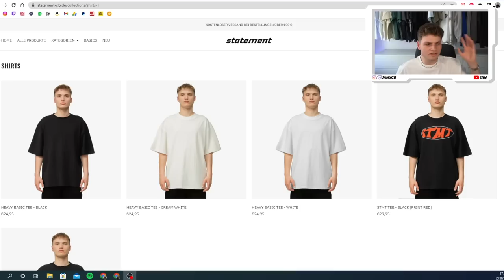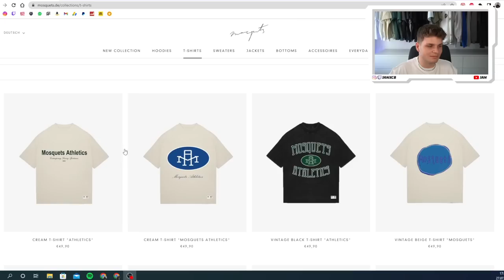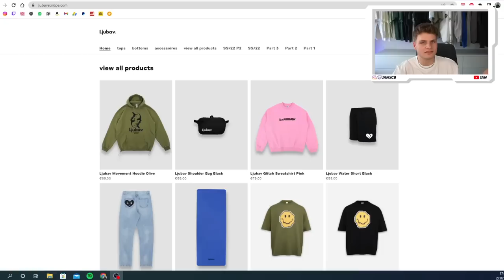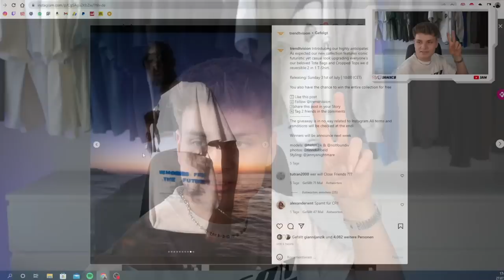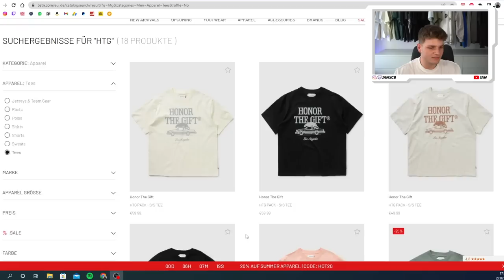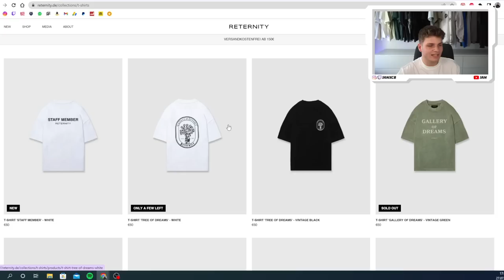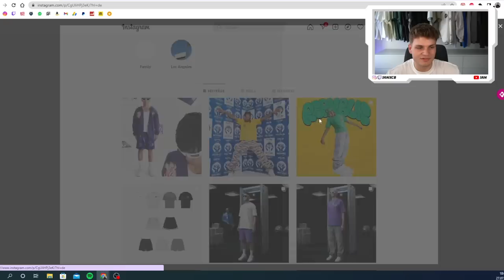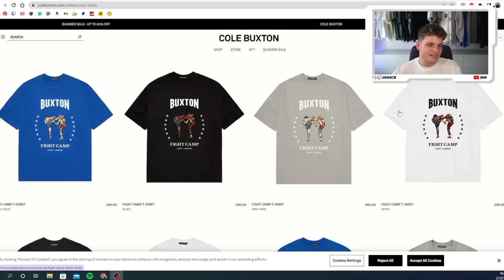PART 2 und es wird NOCH KRASSER🤩 Die BESTEN TSHIRTS für den SOMMER👕🌴 (25-100€) | Jan